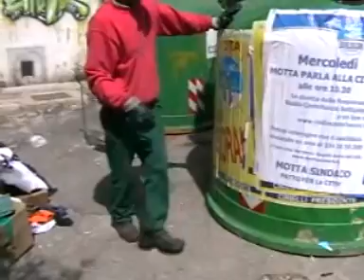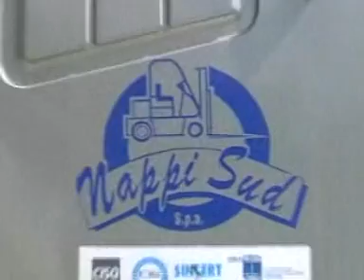Raccolta differenziata - IL VETRO - solobattipaglia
Ecco come si raccogli il vetro alle campane...